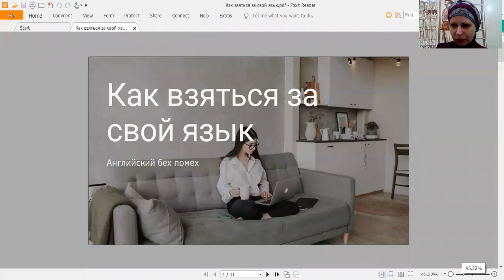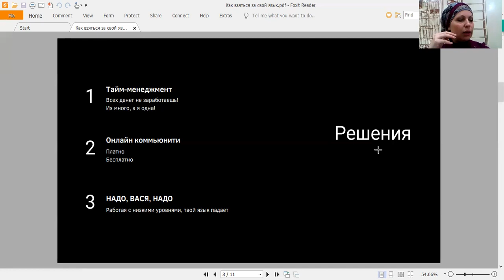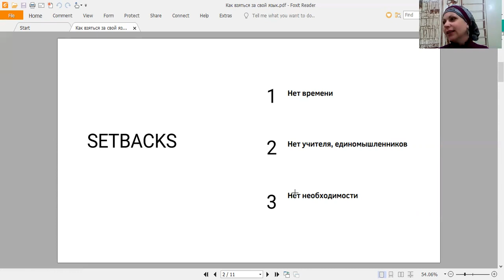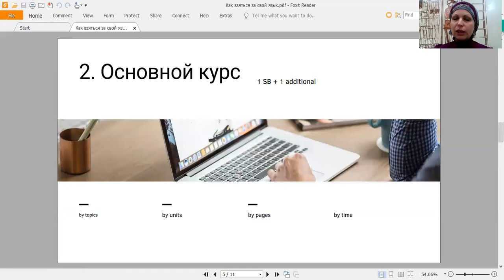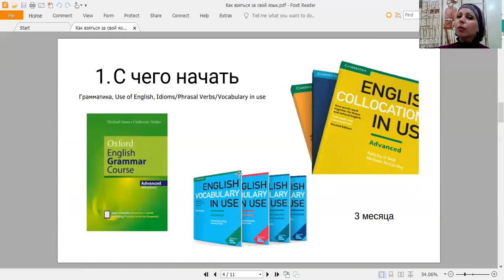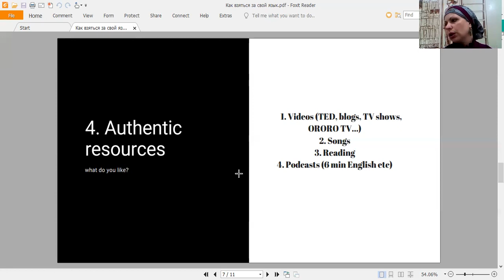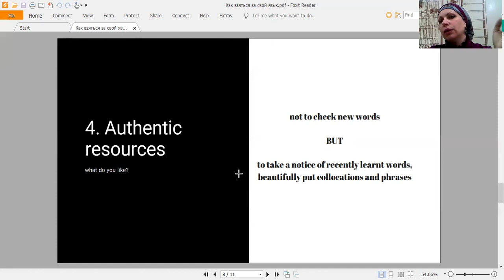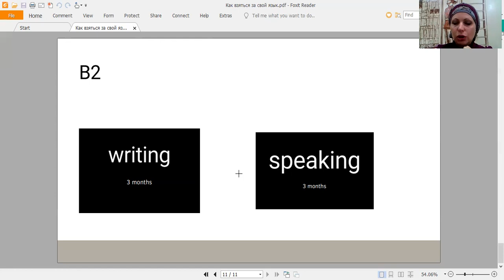Как взяться за свой язык